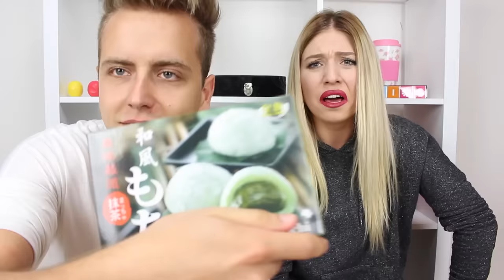ASIA CANDY CHALLENGE ♥ BibisBeautyPalace